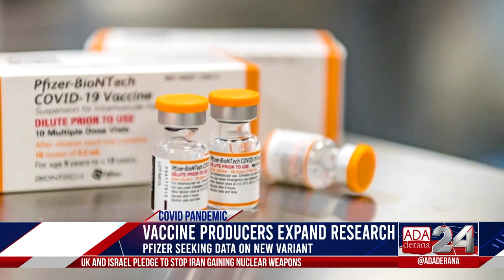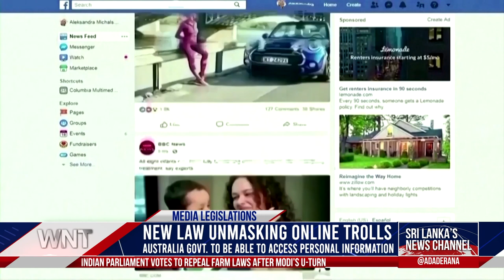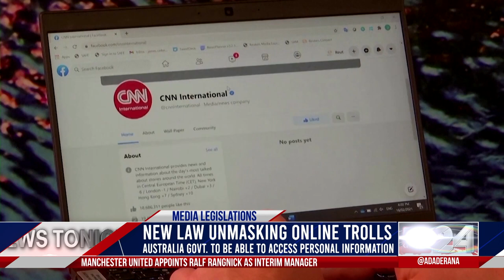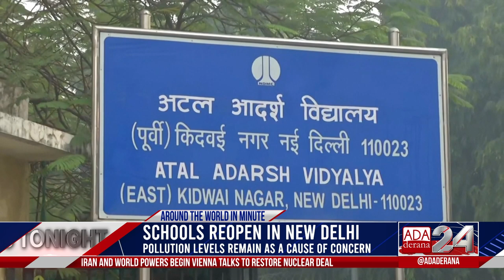Ada Derana World News Tonight | 29th November 2021